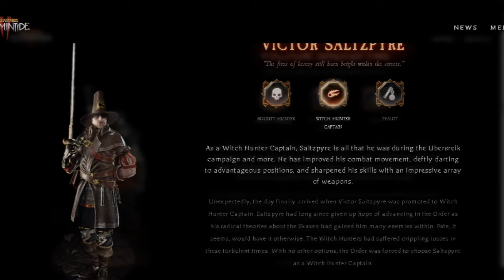VERMINTIDE 2 video i made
excited about vermintide 2 coming i less than 3 weeks and made a short video with some info enjoy